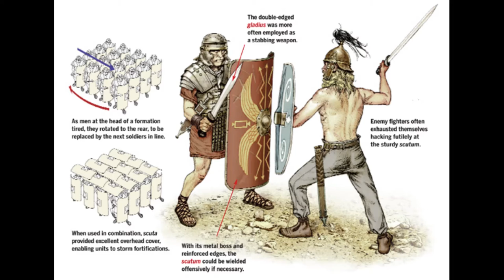Swords of Magic and Power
It feels like it's always a sword, doesn't it.  Magic mook mashers are nothing new in the Fantasy Genre, but a betting person can place a fairly safe wager that if you are reading a fantasy novel, watching a fantasy movie, or playing a fantasy game, if magic is involved then the Hero WILL acquire a Magic Sword.  That's if they don't start out with one.  But there are PLENTY of other implement's out there that are just as, if not more useful than a sword.  So why don't we see them in the hands of Heroes more often?

Images and videos obtained from multiple sources including Youtube, movieclips.com, Videez, Pixabay, and the wider internet.